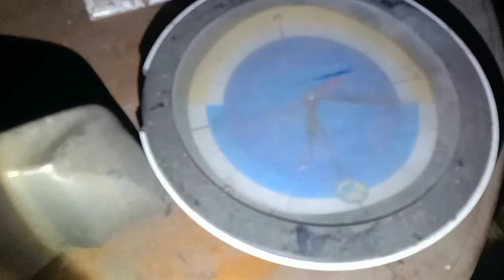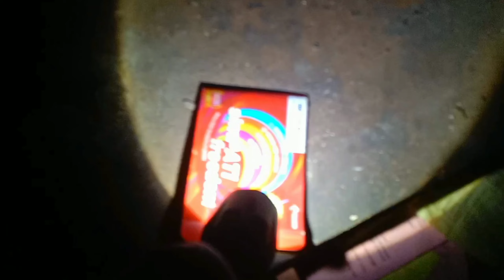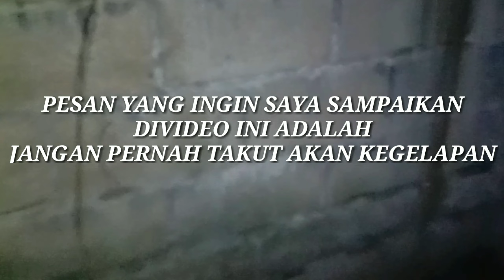Exploration Rumah Angker || Betulkah Rumah Ini Ada Hantu nya ⁉️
Exploration Rumah Terbengkalai || Betulkah Rumah Ini Ada Hantu nya ? menurut kesaksian warga bahwa rumah terbengkalai ini angker, menyeramkan dan sering ada penampakan hantu, apakah anda juga mempercayainya ?